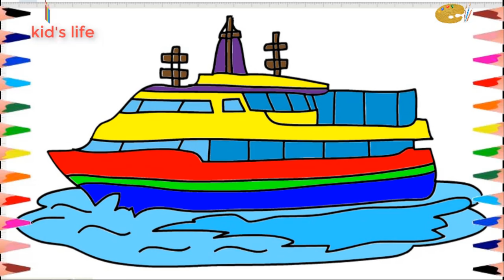How to draw boat step by step -Learn drawing- Colouring pages for kids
Wedsite:http:goo.gl/PC37tX